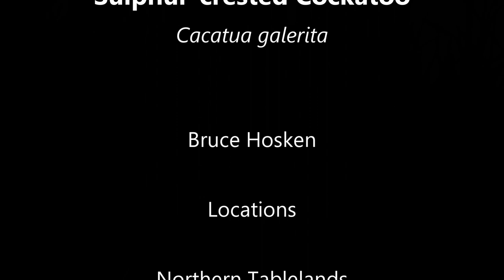Sulphur-crested Cockatoo in the wild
This video of the Sulphur Crested cockatoo is all filmed in the wild. There is footage that demonstrates the cockatoos can feed of nectar like other nectivorous birds but in so doing amputate the eucalypt sprigs.
Though seed eaters they spend a disproportionate time chasing bulbous roots.